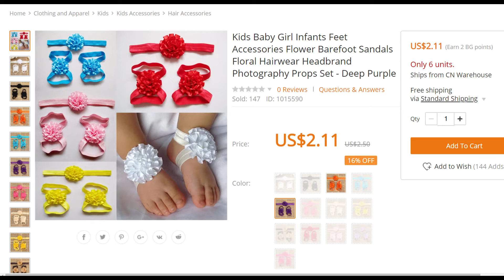Kids Baby Girl Infants Feet Accessories Flower Barefoot Sandals Floral Hairwear Headbrand